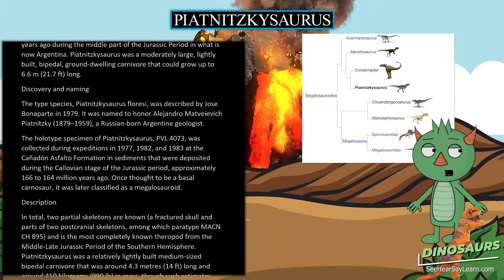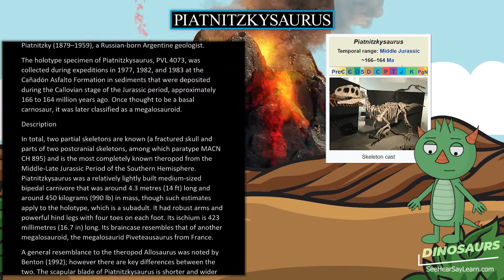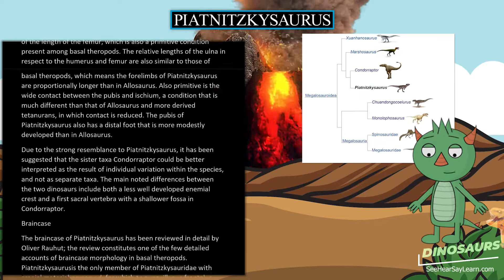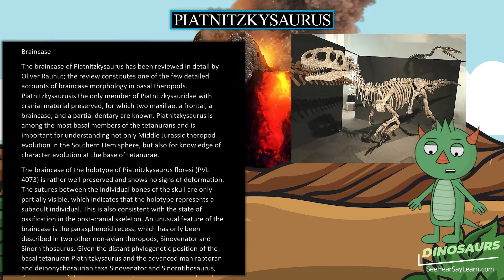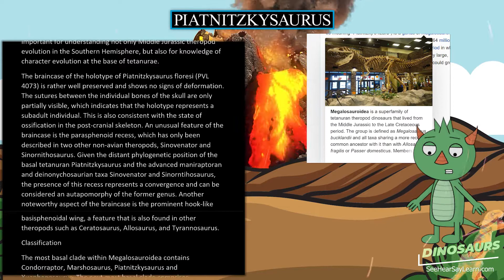Piatnitzkysaurus 🦖🌴 DINOSAURS 🌴🦖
Piatnitzkysaurus (/ˌpiːətnɪtskiːˈsɔːrəs/ pee-ət-NYITS-kee-SOR-əs meaning "Piatnitzky's lizard") is a genus of megalosauroid theropod dinosaur that lived approximately 166 to 164 million years ago during the middle part of the Jurassic Period in what is now Argentina. Piatnitzkysaurus was a moderately large, lightly built, bipedal, ground-dwelling carnivore that could grow up to 6.6 m (21.7 ft) long.

30 Pack Dinosaur Fossil Skeletons

Minelab GPZ 7000 Gold Nugget Metal Detector